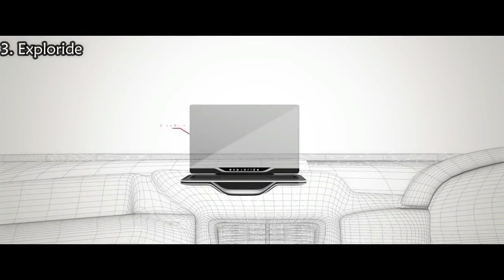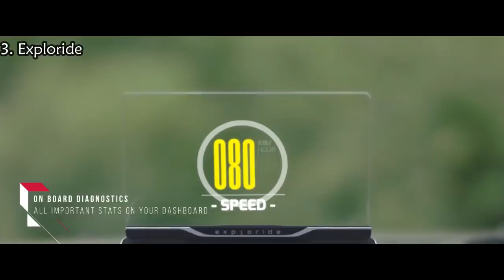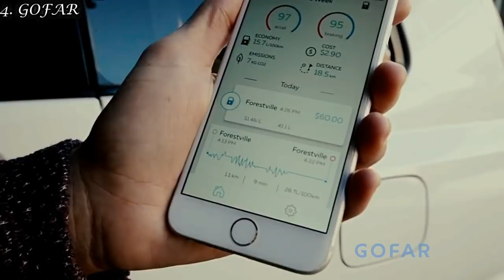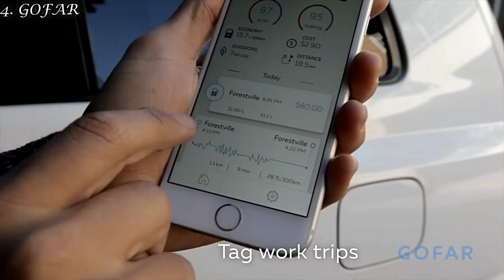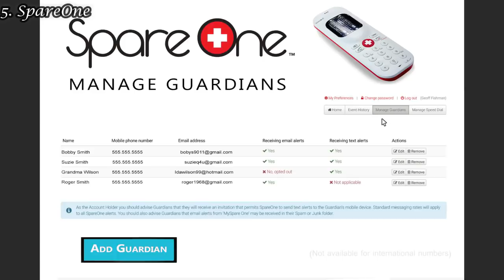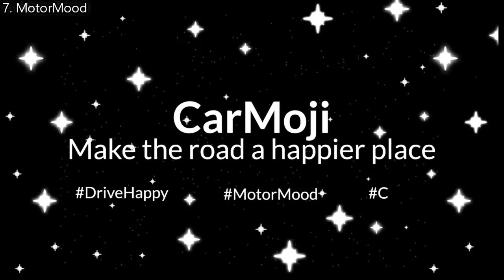7 Most Useful Car Accessories You Should Have Right Now As Christmas Gift.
7 Most Useful Car Accessories You Should Have Right Now As Christmas Gift.
All amazing car accessories on Amazon

1. Jabra Freeway Bluetooth In-Car Speakerphone (U.S. Retail Packaging)

2. Zip Grip Go Cleated Tire Traction Device for Cars, Vans and Light Trucks

3. Exploride Head-up Display
TURN YOUR CAR INTO A SMART CAR

4. GOFAR - The easiest way to log business mileage

5. SpareOne Plus Emergency Mobile Phone

6 iOttie Easy One Touch 4 Dashboard & Windshield Car Phone Mount Holder for iPhone X 8 Plus 7 6s SE Samsung Galaxy S9 S8 Edge S7 S6 Note 8 & other Smartphone

7. MotorMood Classic - Light-Up Car Smiley Decal